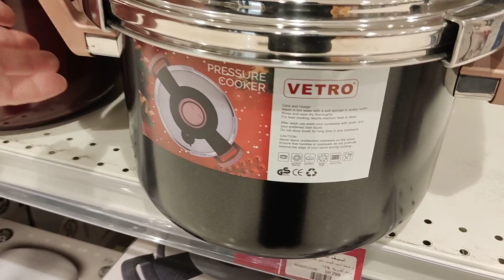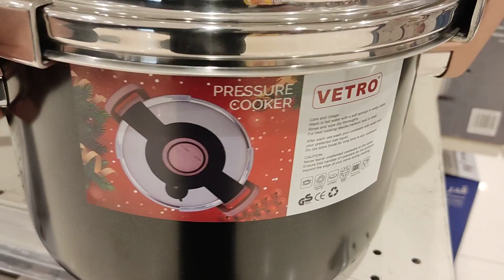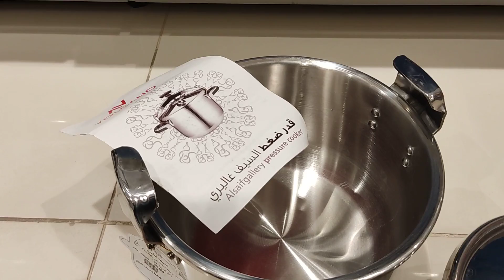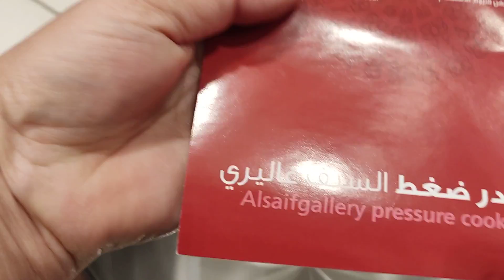السيف جاليري تخفيضات نهاية العام جوله علي جميع انواع قدور الضغط الاستالس والامنيوم والجرانيت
السيف جاليري تخفيضات نهاية العام من 10الي70%علي قدور الضغط الاستالس والامنيوم والجرانيت والكوري والتركي والسيف الصيني
في جميع فروع السيف جاليري والمتجر الالكتروني
العنوان الرياض حي النهضه شارع سلمان الفارسي بجوار تخفيضات العائلة فرع النهضه السيف جاليري